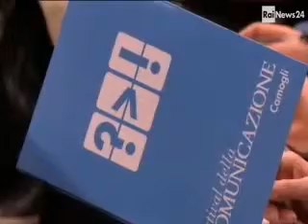RaiNews 20 04 2015